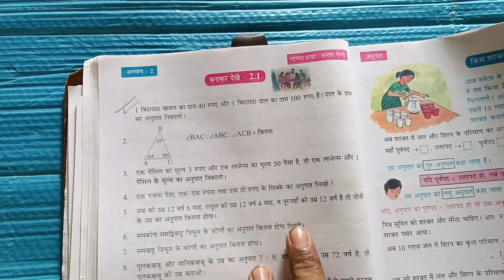class vii math ll banakar dekhe 2.1 ka 6,7,8,9,10,11